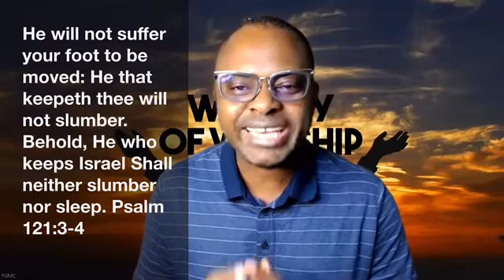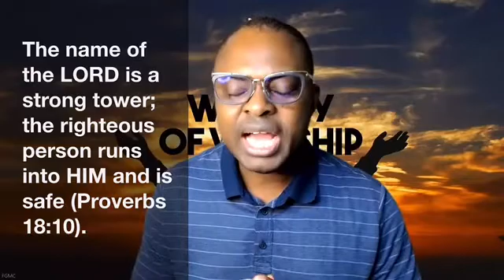I see your success and blessings coming and nothing can stop it.